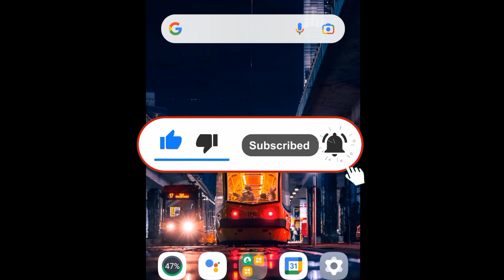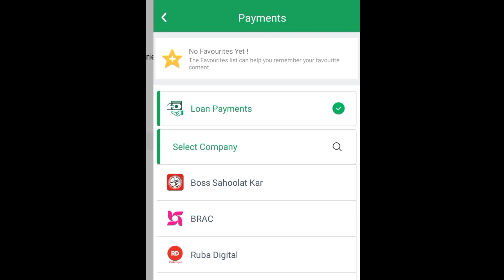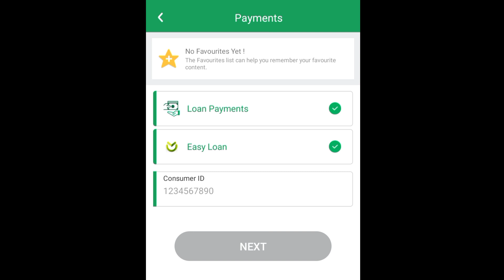Easy Loan Repayment | Easy Loan Wapas Kaise kare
Hello,
My name is junaid Akhtar and wellcome to My YouTube channel ( Pakistani Helper ).

Make Money From Rumble

Watch Latest Tech Videos